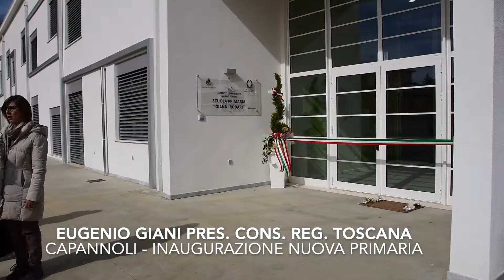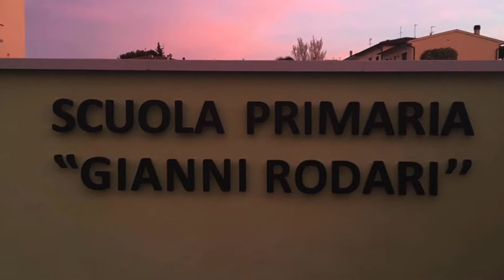Capannoli – La nuova “primaria”, Cecchini: “la soddisfazione è immensa”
Solo due anni fa esattamente nel mese di marzo 2017 partirono i lavori per la realizzazione del plesso scolastico “scuola primaria”di Capannoli. Opera che è stata inaugurata sabato 16 Marzo.
Il costo totale dell’opera è di circa 2 milioni 400 mila euro, di cui 400 mila impegnati dal Comune e 2 milioni dalla Regione attraverso fondi europei Bei. All’inaugurazione presente anche l’assessore con delega all’istruzione della regione toscana Cristina Grieco, che come sentirete nella nostra intervista video ricorda: “Non è affatto scontato scegliere di investire sulla scuola», “il Comune di Capannoli lo ha fatto e lo fa la Regione Toscana, che in questi anni di tagli importanti ai bilanci delle Regioni, ha deciso di non togliere un euro alle spese per cultura, sociale e scuole, in quanto pilastri della convivenza civile e le premesse di un futuro sostenibile e di pace”. (video intervista)
Non una campagna pre-elettorale ma una conclusione logica di un progetto realizzato in fretta per non perdere il finanziamento che la regione attraverso la comunità europea metteva a disposizione. Questo senza aver tralasciato nulla, per dare un compimento d’opera ottimale alla scuola, quale: confort, vivibilità e sopratutto sicurezza rispettando l’ambiente. Così Arianna Cecchini sindaca di Capannoli, ha inaugurato la scuola primaria del paese. “Lunedì i ragazzi potranno accedere agli ambienti scolastici” dice la numero uno di Capannoli.

Oltre che l’assessore Cristina Grieco, è intervenuto anche il presidente del consiglio regionale Eugenio Giani. Commozione da parte di Arianna Cecchini, che non ha trattenuto qualche lacrima. Uno speciale ringraziamento dice nel suo intervento, al tecnico comunale Luciano Giusti, oltre che alla Regione Toscana senza la quale non sarebbe stato possibile realizzare il progetto”, conclude Cecchini.

Video intervista a Eugenio Giani, Cristina Grieco e Arianna Cecchini.